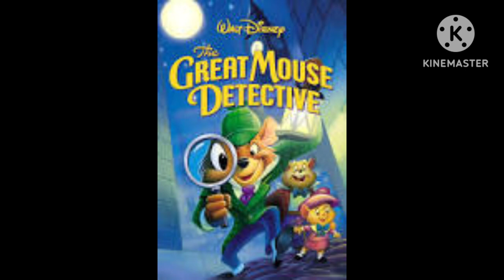What Do You Think About This Movie? #14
My thoughts: It's one of my favorite childhood Disney movies.